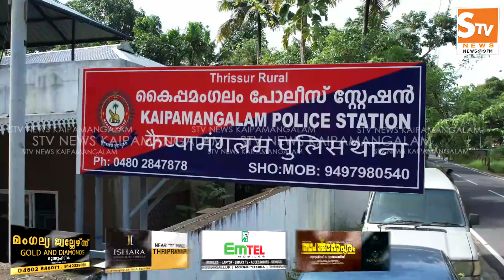Kaipamangalam Stv News @ 9 PM 03.11.2022